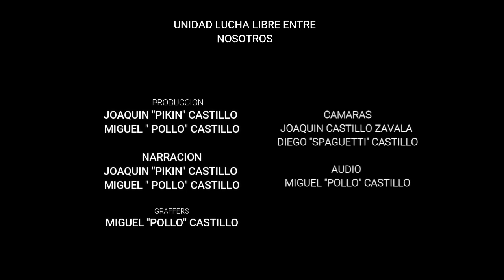LUCHA DE REVANCHA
DABURA, SOMBRA DE DRAGON Y MEGALODON VS ULTIMO LATINO, DELFIN DORADO Y SUPER